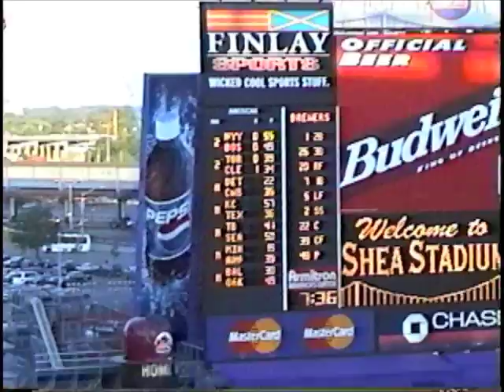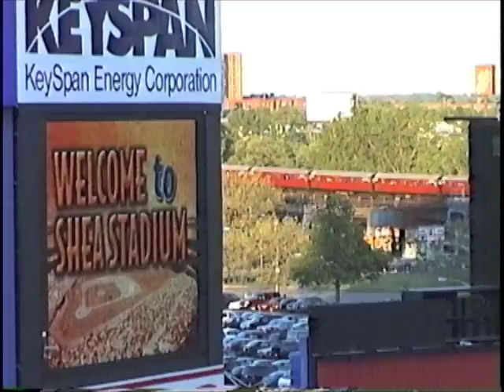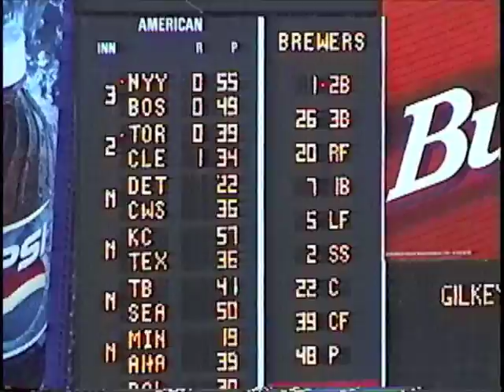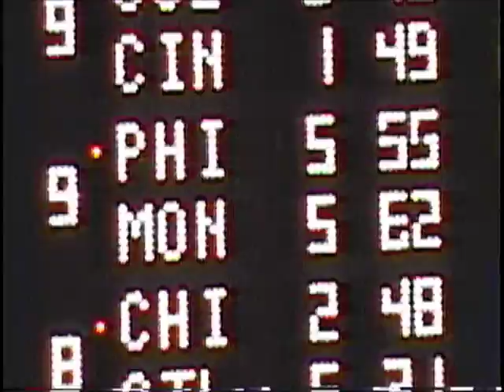Redbirds, Shea Stadium and Ed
May 22, 1998 The trains are all in the first half of the video.  Hi-8 video at Shea Stadium.